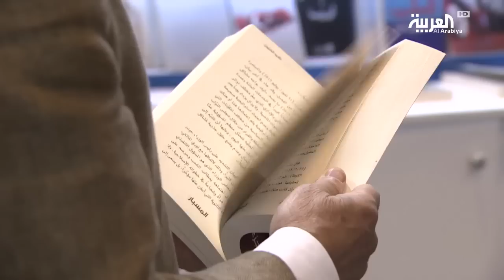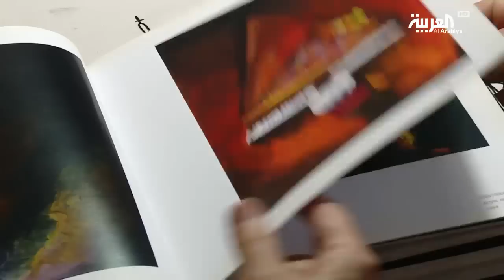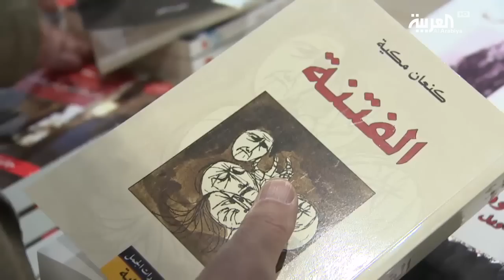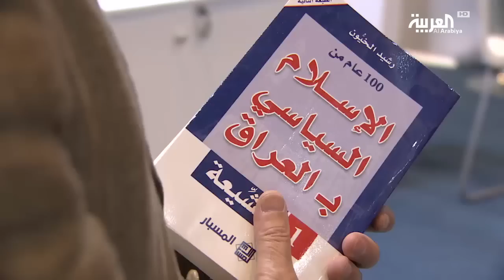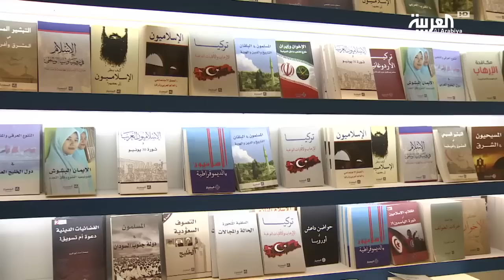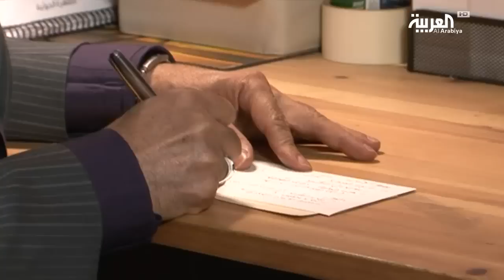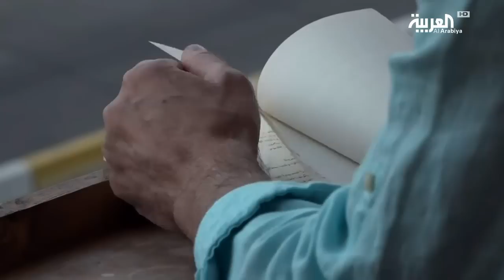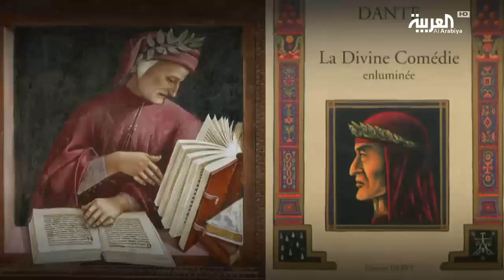روافد | التراجيديا واللغة في العراق – الجزء الرابع